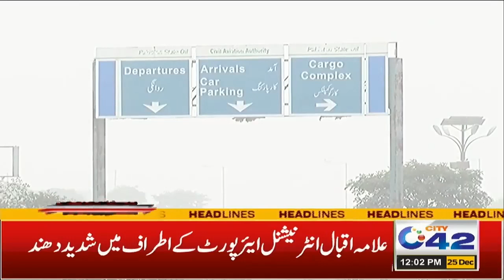موٹروے اور ائیرپورٹ بند، دن 12 بجے کی ہیڈ لائنز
12pm News Headlines | 25 Dec 2022 | City 42